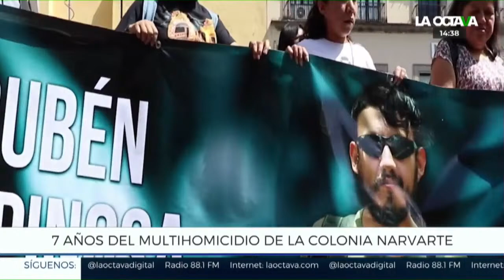DUARTE y MANCERA; La IMPUNIDAD del MULTIHOMICIDIO de la NARVARTE.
EL CASO DEL “MULTIHOMICIDIO DE LA NARVARTE” OCURRIDO EN EL 2015, ESTUVO A PUNTO DE SER CERRADO POR LA FISCALÍA DE JUSTICIA DE LA CIUDAD DE MÉXICO, POR LO QUE LA ORGANIZACIÓN PERIODISTAS UNIDOS EVITÓ QUE SE DIERA EL CARPETAZO, CUYO TRÁGICO HECHO CUMPLE ESTE DOMINGO 31 DE JULIO,  SIETE AÑOS.